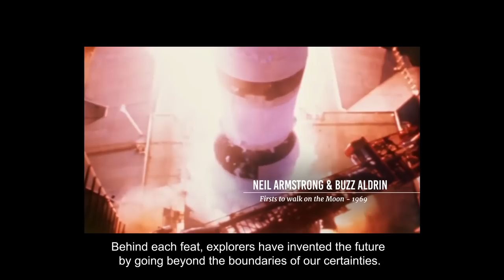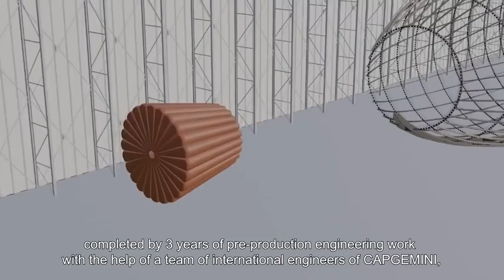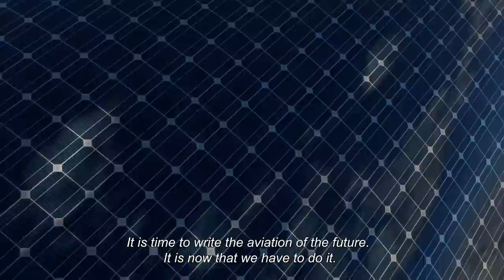SOLAR AIRSHIP ONE - TEASER FILM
Pour promouvoir au monde une nouvelle mobilité durable, Euro Airship annonce le lancement de son projet : Solar Airship One, le premier vol autour du monde sans escale et sans carburant fossile.
Prévu en 2026, ce voyage épique couvrira plus de 40.000 kms en 20 jours en suivant une trajectoire près de l’équateur à une altitude moyenne de 6 000m. Le dirigeable solaire développé par Euro Airship volera sans aucun bruit, sans carburant fossile, sans émission de CO2. Une mission rendue possible grâce aux concours de partenaires et d’acteurs industriels clefs : Capgemini, le Groupe La Poste et Orange, ainsi que d’autres en convergence. Pour ces mêmes raisons, Solar Airship One a réuni des parrains et pilotes emblématiques de l’aéronautique française : Bertrand Piccard, Dorine Bourneton, Jean-Pierre Haigneré et Michel Tognini.

To promote a new sustainable mobility to the world, Euro Airship announces the launch of its project: Solar Airship One, the first non-stop world tour flight without fossil fuels. Scheduled for 2026, this epic journey will fly over 40,000 kms in 20 days, following a trajectory close to the equator at an average altitude of 6,000m. The solar airship developed by Euro Airship will fly without any noise, fossil fuel or CO2 emissions. This mission has been made possible thanks to the support of key partners and industrial players: Capgemini, Groupe La Poste, and Orange, as well as others in convergence. For the same reasons, Solar Airship One has brought together emblematic French aeronautical sponsors and pilots: Bertrand Piccard, Dorine Bourneton, Jean-Pierre Haigneré and Michel Tognini.